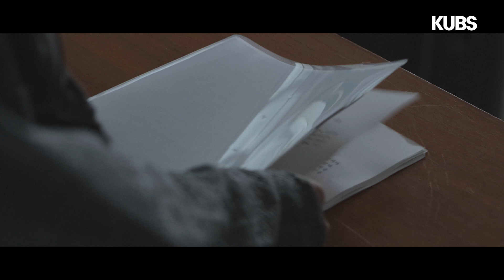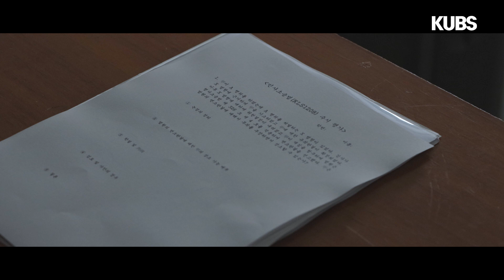[단편영화] As You Wish | 넉 백 (Knock Back)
당신에게 주어진 스톱워치와 펜 한 자루.
원을 그린 뒤 시간을 입력하기만 하면 현재 눈 앞에 과거가 펼쳐진다.
홀로 시간의 선상에서 벗어나 일탈의 삶을 살아가는 인물, 그 끝은 어디로 향하는 것일까.
"시간은 변함없이 흐르고, 누구에게나 평등하다."